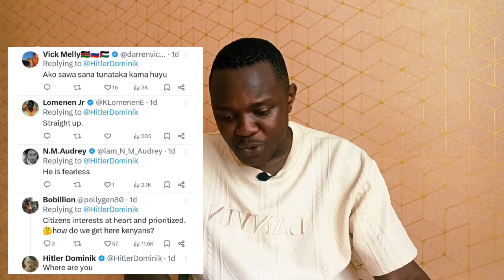MILITARY TAKEOVER! Panic IN Statehouse as RUTO Family EVACUATION Request EMERGE After SONKO X Post!